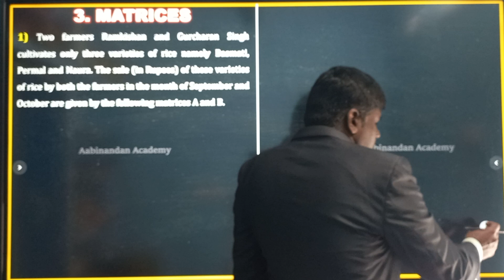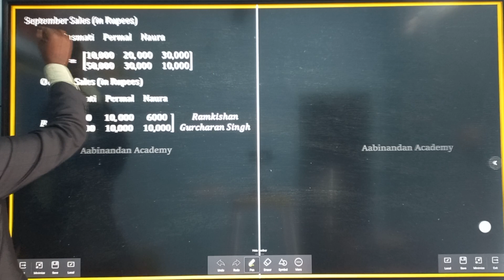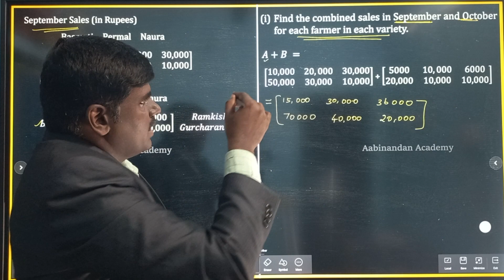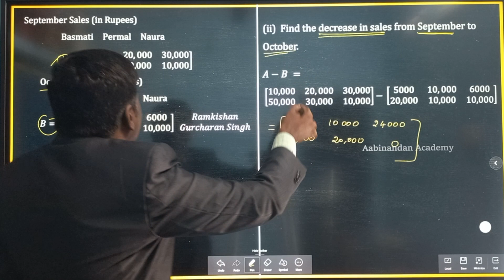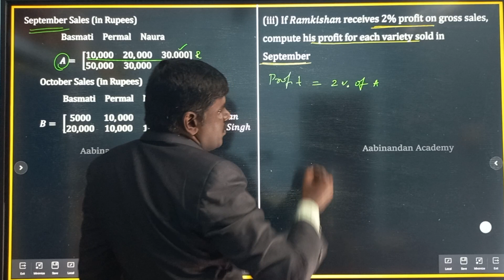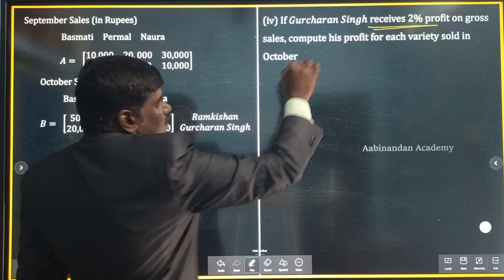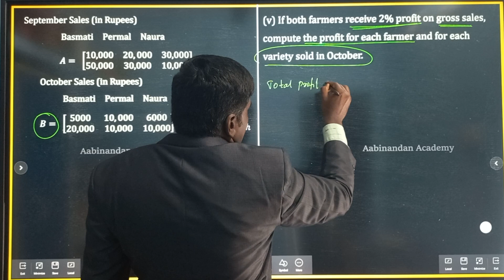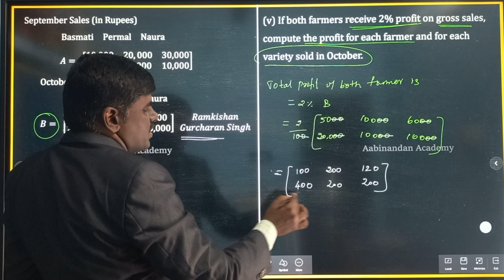Case study Question for class 12 maths in tamil | chapter 3 matrices | 12 cbse maths | Q No -1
Case study Question  for class 12 maths in Tamil |
case study questions class 12 maths  | case study questions | case study based questions class 12 maths | class 12 maths case study questions |
case study based questions maths class 12 | case study questions for class 12 maths | how to solve case study questions class 12 maths |
 | case study type questions in maths class 12 | case study questions class 12 maths cbse | case study questions maths class 12 |